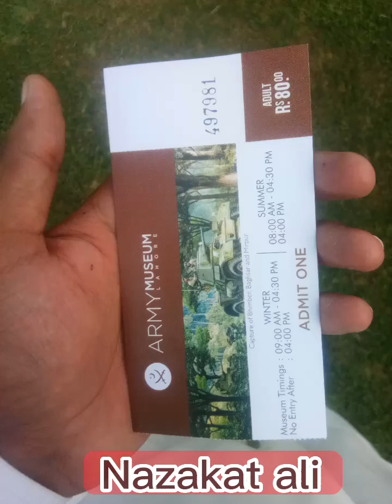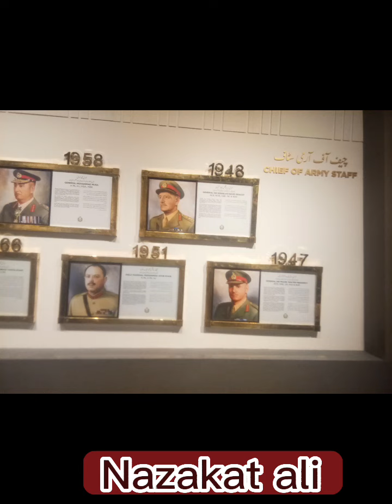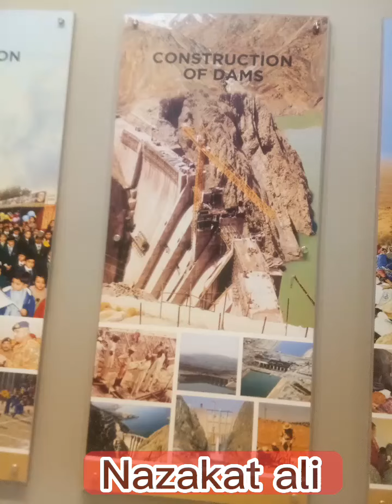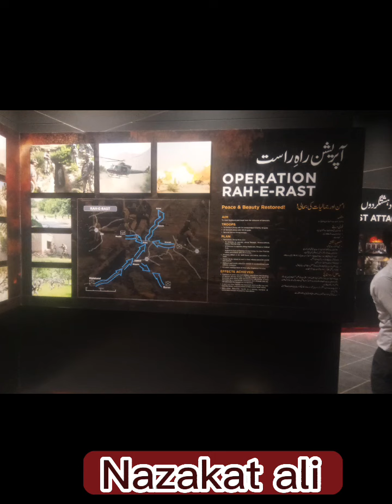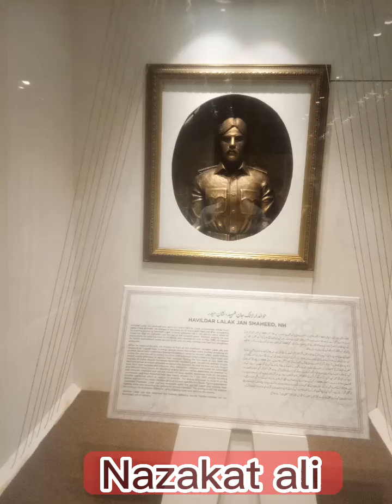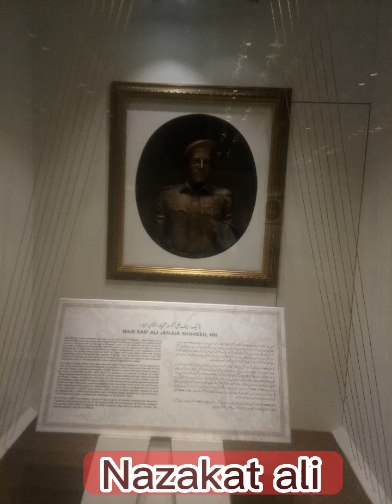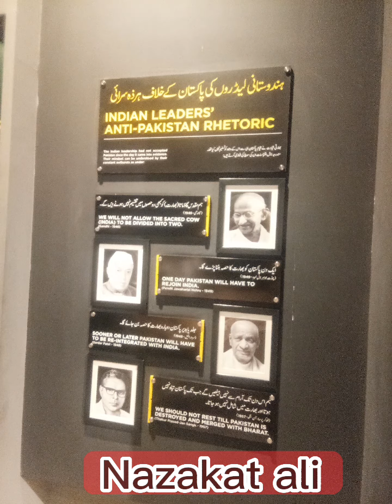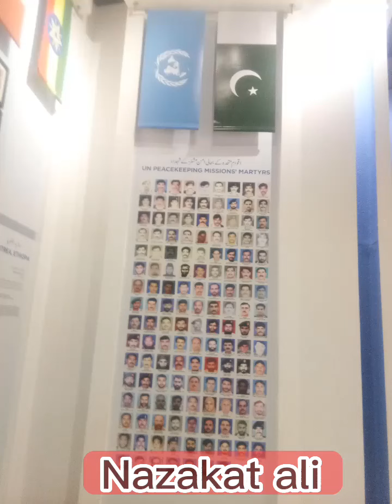Army Museum Lahore, Pakistan.2022🌈🌳🌲🌹🎉💕🇵🇰🇵🇰🌍🌏🌎💖